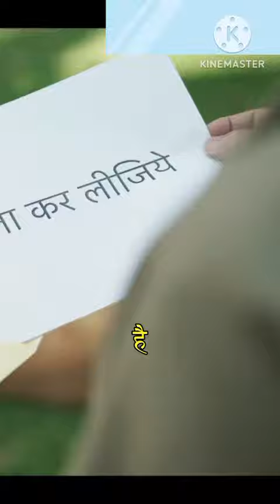Guilty Minds - Official Trailer | New Amazon Original Series 2022 | Amazon Prime Video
Guilty Minds Official Trailer
Starring: Shriya Pilgaonkar, Varun Mitra, Namrata Sheth, Sugandha Garg, Kulbhushan Kharbanda, Satish Kaushik, Benjamin Gilani, Virendra Saxena, Diksha Juneja, Pranay Pachauri, Deepak Kalra, Chitrangada Satarupa & others.
Directed by: Shefali Bhushan and Jayant Digambar Somalkar

All you guilty minds, this is just the beginning of the proceedings
Guilty Minds Release Date - 22nd April 2022

About Guilty Minds:
The protagonists; friends from law college, almost but never quite lovers, Kashaf Quaze and Deepak Rana usually find themselves on opposite sides of the law. Idealistic Kashaf is into public interest litigation while Deepak, a ruthlessly ambitious rising star is a partner at a top law firm that represents big corporations. Deepak's new junior Shubhangi Khanna, the heiress to the firm is attracted to him, adding fuel to the fire. Shubhangi's insecure and competitive cousin, Shubhrat Khanna, wants Deepak out of the firm.